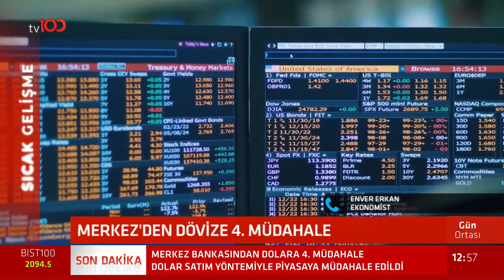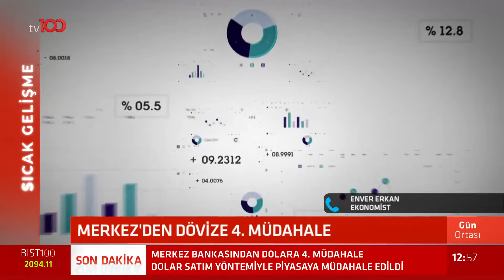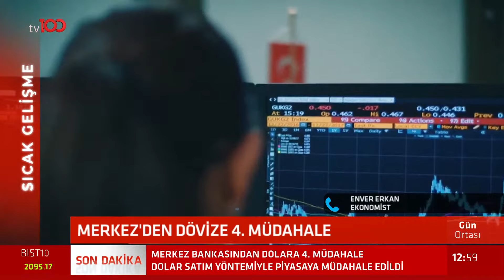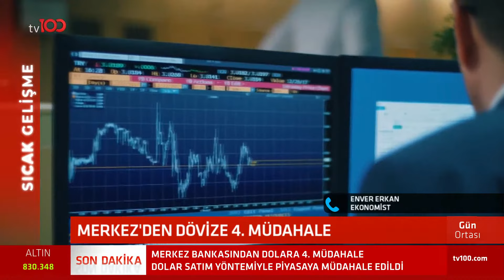SONDAKİKA Merkez Bankası'ndan Dövize 4. Müdahale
Merkez Bankası'ndan döviz kurlarına müdahale geldi. Yapılan açıklamada, "Döviz kurlarında görülen sağlıksız fiyat oluşumları nedeniyle piyasaya satım yönünde doğrudan müdahale edilmektedir." denildi. Merkez Bankası daha önce de 3 defa piyasaya müdahale de bulunmuştu.

TÜRKSAT 4A
Frekans: 12729
Sembol: 30000
Polarizasyon: V (Dikey)